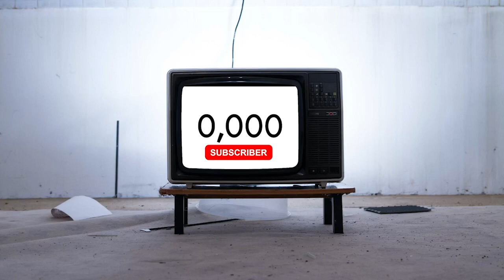Vicky Prasetyo Tukang Bohong Di Kehidupan Nyata dan Di Dunia Acting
Di Acting dan Kehidupan Nyata Vicky Prasetyo Tukang Bohong. Ayu Ting Ting ngomel nih gara-gara Vicky Prasetyo, karena bohong, mau di akting atau pun di kehidupan nyata. Terus gimana ya tanggapan Vicky Prasetyo? Saksikan keseruan mereka hanya di channel PesbukersTV!